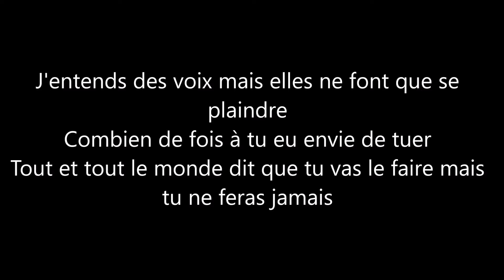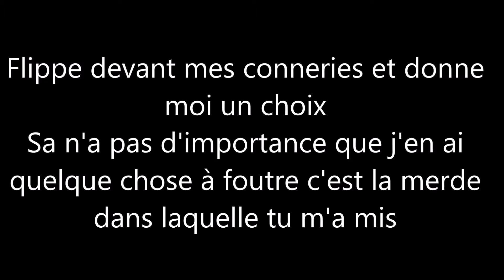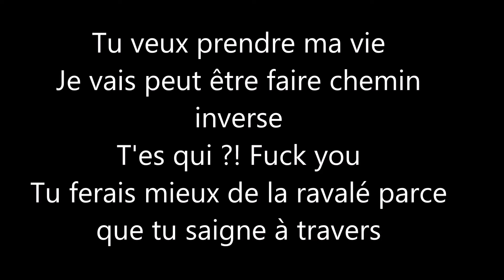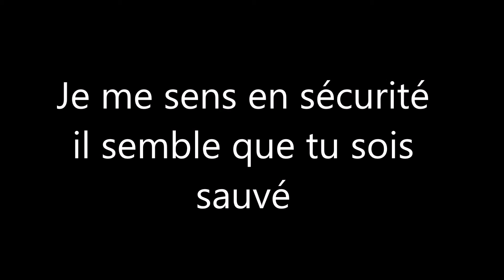Slipknot - Eyeless Traduction FR 1080p